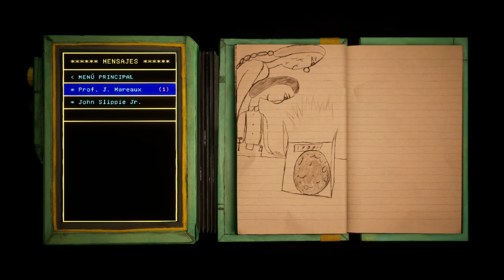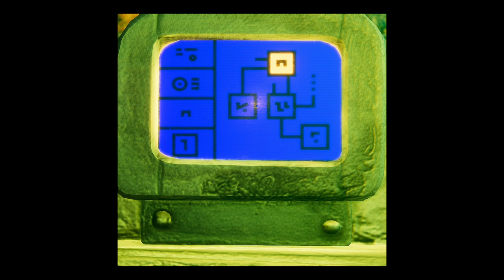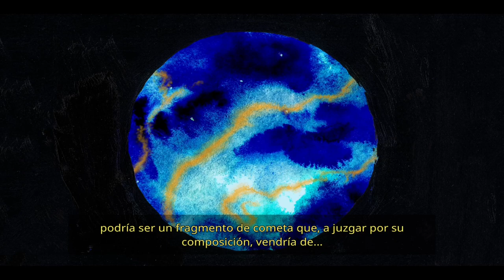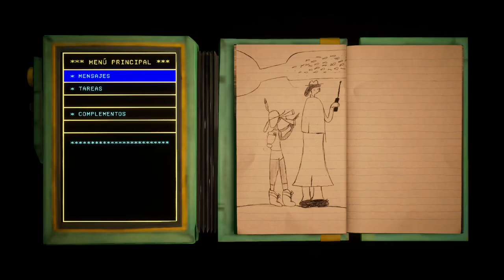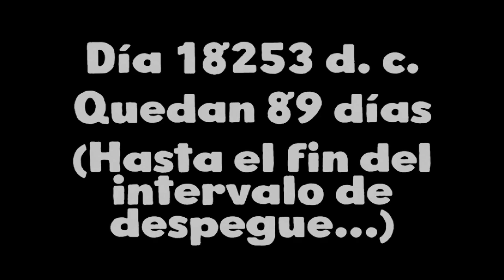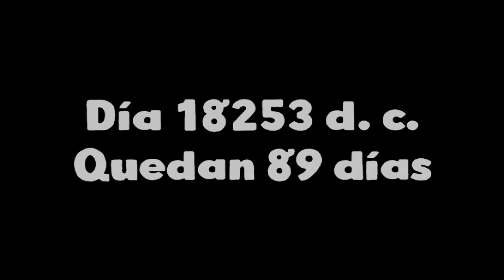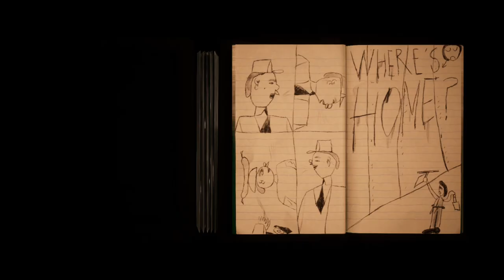Harold Halibut 👾💧 - Parte 2 - Gameplay - Español - Aventuras - Ciencia Ficción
Han pasado 250 años desde que tu hogar, una nave espacial nodriza, huyera de una Tierra al borde la guerra fría en busca de un planeta habitable donde preservar la raza humana.
Encarnas a Harold, un joven ayudante de laboratorio bajo el mando de Jeanne Mareaux, la científica jefe de la nave. Pese a que la mayoría de la tripulación ha hecho las paces con la idea de vivir a bordo de la nave hundida en las profundidades del océano, Mareaux sigue buscando incansablemente la manera de abandonar el planeta y dar con un nuevo hogar menos húmedo.
Más allá del laboratorio, Harold se verá envuelto en las vidas de los peculiares y variopintos pasajeros del Fedora I... Hasta que, cierto día, el azar lleva a Harold a descubrir un mundo del todo inimaginable, un mundo que tal vez albergue la clave para los planes de despegue de Mareaux.

Parte 2 del gameplay de "Harold Halibut".
Juego de aventuras desarrollado por Slow Bros y publicado en 2024.